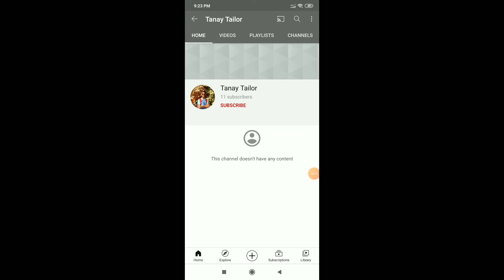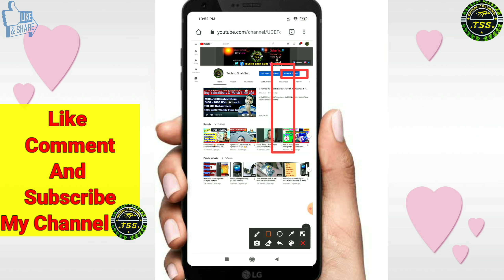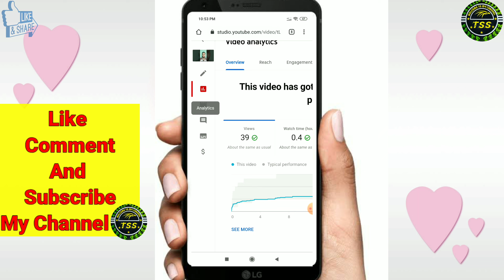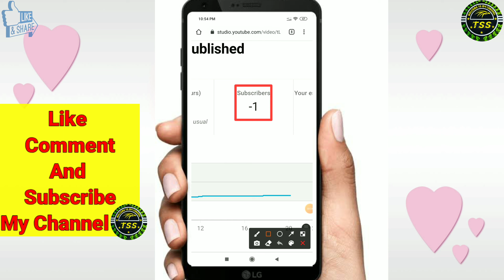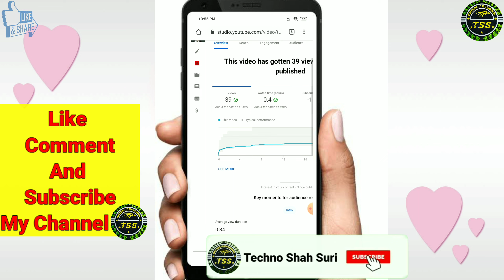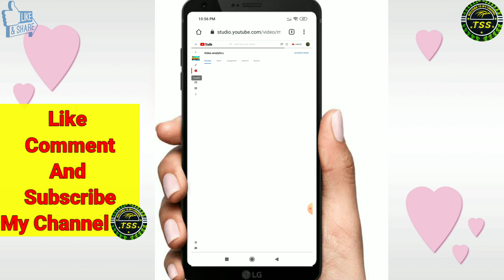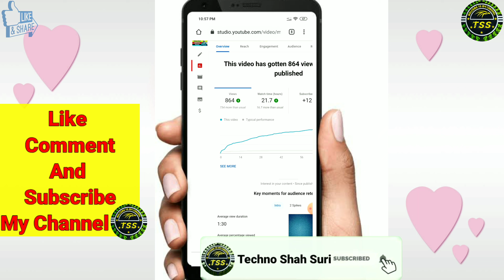Live Proof 🔴 | Why YouTube Removed My Subscribers | Subscribers Removed Problem Solve 2021 | Hindi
Live Prof 🔴 | Why YouTube Removed My Subscribers | Subscribers Removed Problem Solve 2021 | Hindi |
Doston Aj Ki Is Video Me Mai Ap Ko Bataya Hu Ke Agar Ap Ke Subscribers Removed Hurahe Hu To Iska Problem Solve Hu Chuka Hai 🙂🙂
youtube deleting subs
youtube deleting subs
.          technoshahsuri

2020
notifications
my videos
automatically
automatically in tamil
automatically in telugu
videos
automatically malayalam
mobile se
tarika
2021
2021
kare
Umeed Karta Hu Dosto Aap Ko Yeh Video Pasand Aye Hugi ☺ 😊
Agar Aap Ko Kuch Bhi Phuch Na Huto Friends Aap Muje Comments Me Phuch Sakte Hu ☺ Mai Aap Ka Reply Zaror Dunga ☺

Boya Mic +
Camera📷
Redmi Mi Note 6 Pro (Black, 4GB RAM, 64GB Storage) +